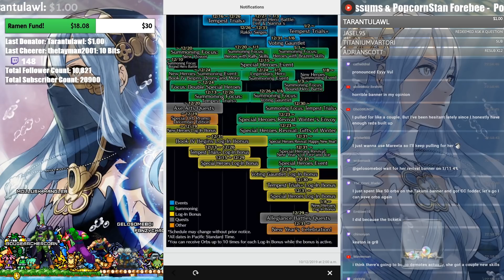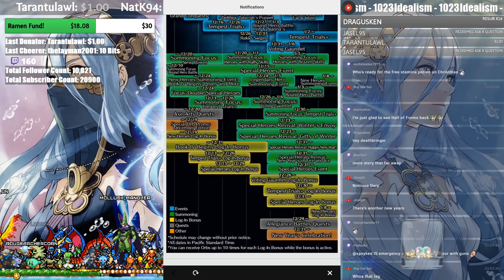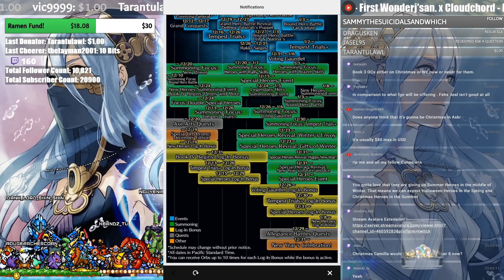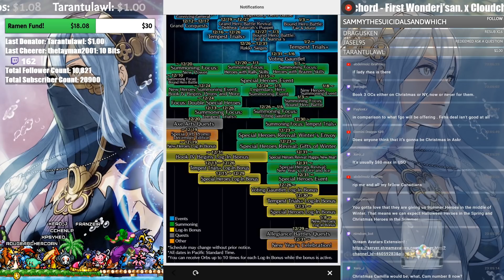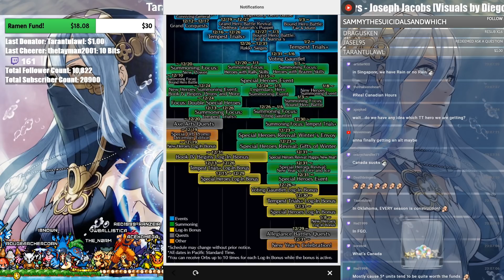The Longest Calendar! HoF, 🎄, 🎊 & More! 🧐 FEH Event Schedule Out! | FEH News 【Fire Emblem Heroes】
With the end of 2019 upon us, Fire Emblem Heroes gives us easily the longest FEH Calendar yet! Filled entirely with lines and rows of events, Banners, log-in Bonus Orbs, there's a reason to log in every day!

Moreover, there's a ton of Special Heroes coming up with FEH Christmas and FEH New Year!

There's also a surprise new hero summoning event somewhere along the way, a potentially great Legendary Hero Summoning event, all the modes you can think of; highlighted by Hall of Forms and more!

I go off topic a bit but there's a lot of free orbs and stuff to do to end FEH 2019 off!
➤ Me be Social:
NNID: Nimious
Dragalia Lost: 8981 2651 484
Fate/Grand Order: 659,734,788
Fire Emblem Heroes ID: 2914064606
➤ Check us Out!